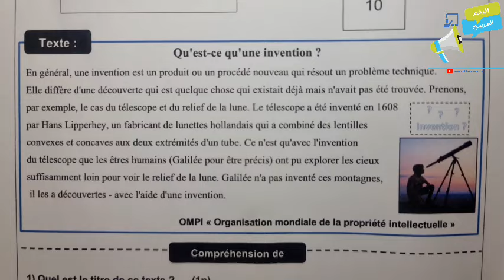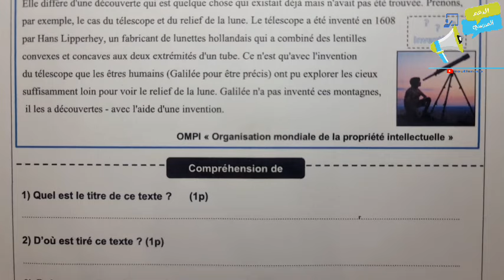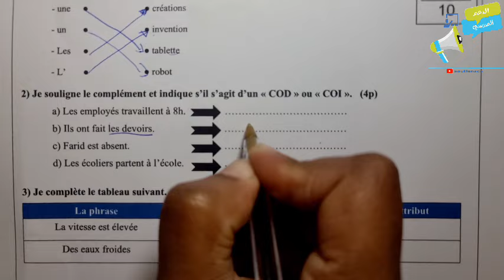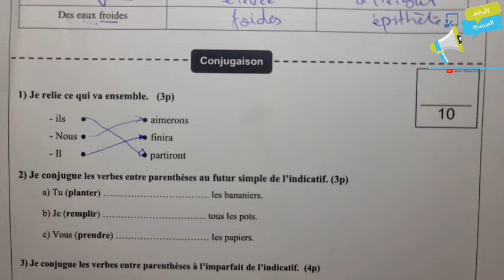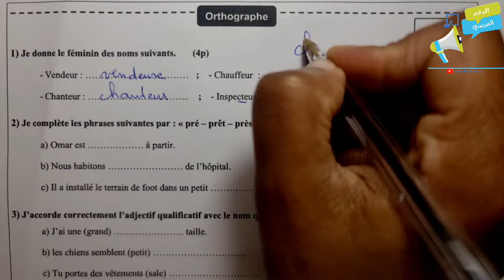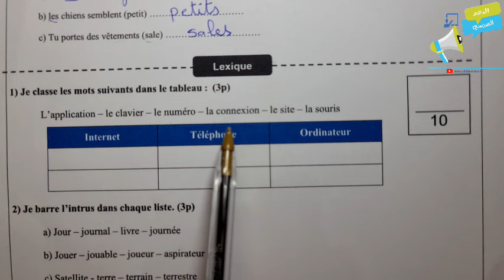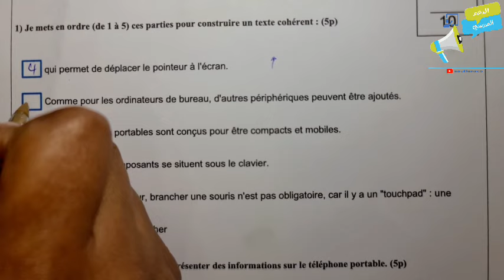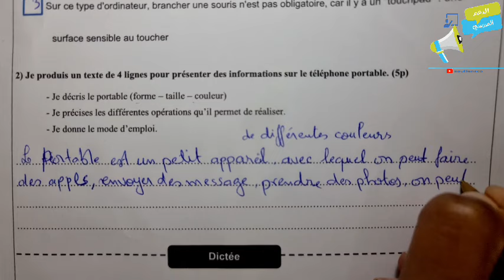فروض المستوى الخامس | الفرض الأول الدورة الثانية المستوى الخامس مادة اللغة الفرنسية ن5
للتسجيل بالدعم الخاص المستوى الخامس ابتدائي و الاستفادة من فروض الدورة الثانية المستوى الخامس ابتدائي و التواصل مع الأستاذة الرجاء الاتصال بالرقم
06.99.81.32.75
أو اضغط على الرابط
التواصل يكون مع الأمهات و الآباء
رابط مجموعة التلغرام
فروض المستوى الخامس | الفرض الأول الدورة الثانية المستوى الخامس مادة اللغة الفرنسية
نماذج الفرض الأول الدورة الثانية المستوى الخامس جميع المواد
الفرض الأول الدورة الثانية المستوى الخامس مادة اللغة الفرنسية ن 1